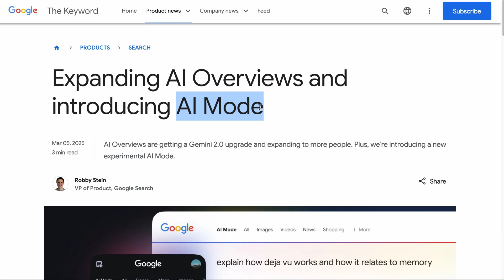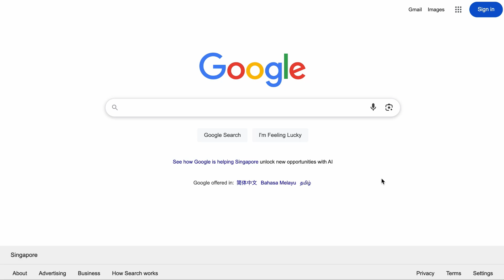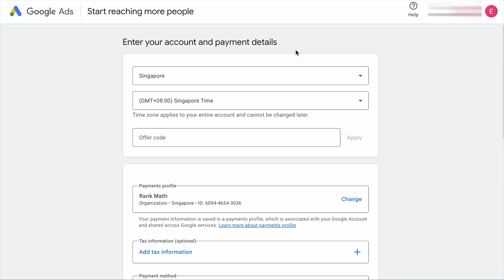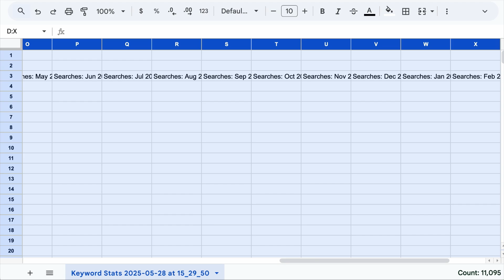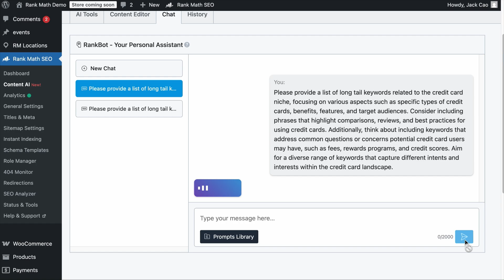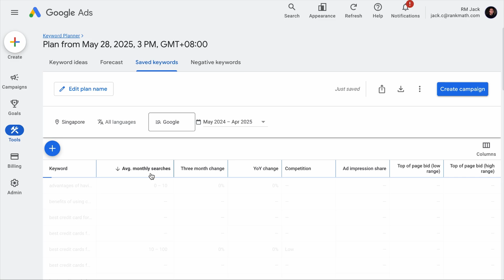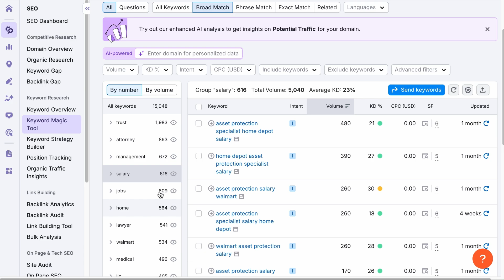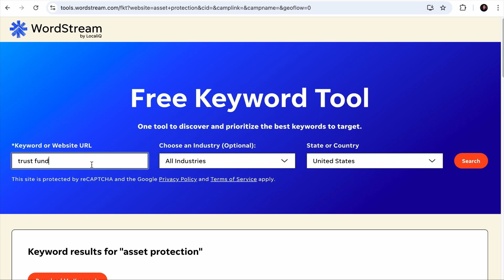7 Best Long-Tail Keyword Generators to Boost Your Traffic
Are you looking for the best tools to find long-tail keywords? In this video, we share the best keyword generator tools that help us uncover high-converting, low-competition terms.

Chapters (Timestamps):
00:00 - Introduction
01:26 - #1: Google Autosuggest
03:02 - #2: Google Keyword Planner
05:38 - #3: RankBot
07:12 - #4: Answer The Public
08:06 - #5: Semrush Keyword Magic Tool
09:17 - #6: Ahrefs Free Keyword Generator
09:59 - #7: WordStream’s Free Keyword Tool
10:50 - Outro